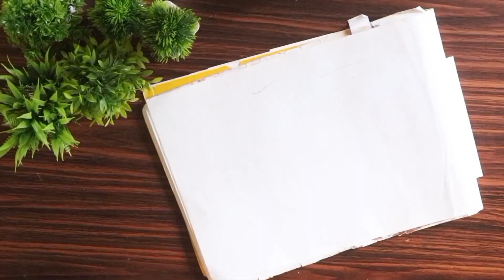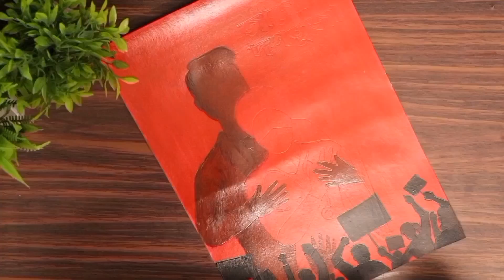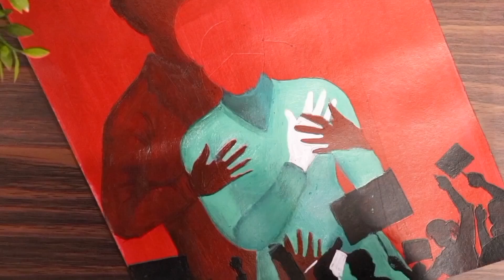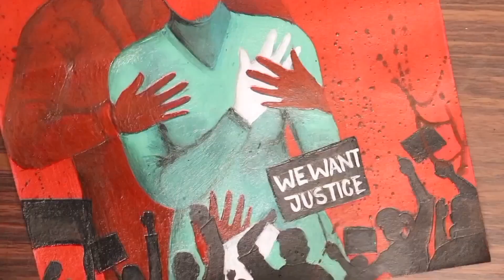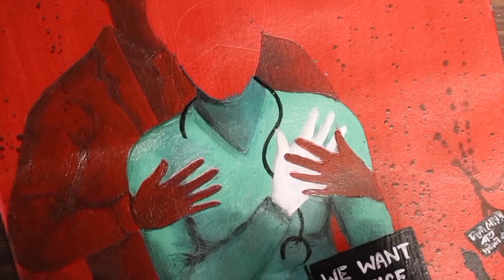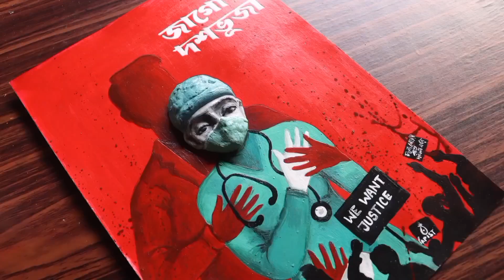We want justice 💔 Poster design R.G Kar Medical college kolkata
If you have any suggestion or feedback regarding the video let it share in comment section below.Your response is valuable and always appreciated.
if you guys like my content please like share and subscribe my channel and do not forget to hit the 🔔 icon ..Your small efforts motivate me to create something new soo please like comment and share with your friends and family
Thankyou